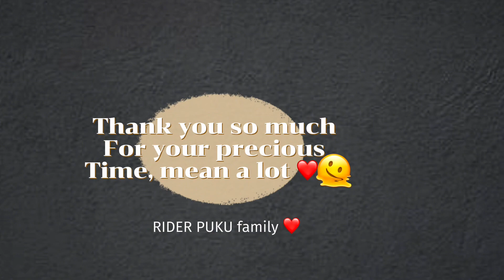Visit places near Kathmandu || chandrajyotihydropower and pharping viral brigde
This video is About travel vlog of pharping viral bridge and chandrajyoti hydro power